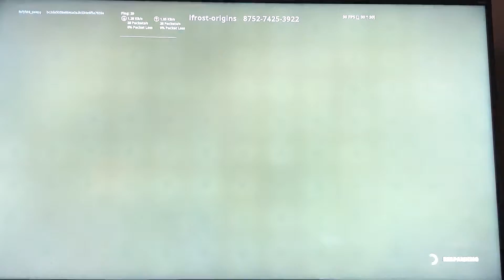Fortnite Battle Royale Gameplay #10 1/2 (creative mode, OUTLAST Chapter 3 Colossal hospital Part 1)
In This Video I am Going To Get The Hack Out Of here For Real!

                              Chapter 3:
                        Colossal Hospital

[Beginning of Chapter 3: Colossal Hospital] Henry: What Happen? I Feel Like I Been In This Place for an Hour! What am I doing here? I Feel Like I’m Losing My Mind! I Need To Get Out Alive!